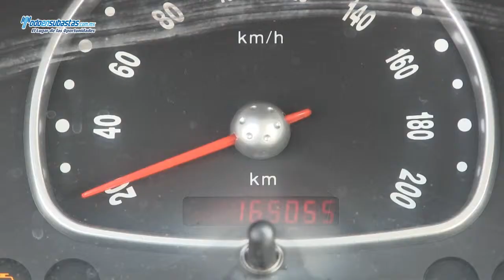CHEVROLET Chevy 3 Pts. Paquete B / 2010